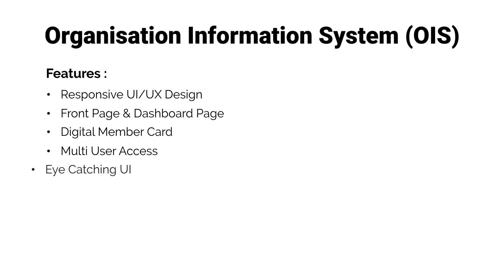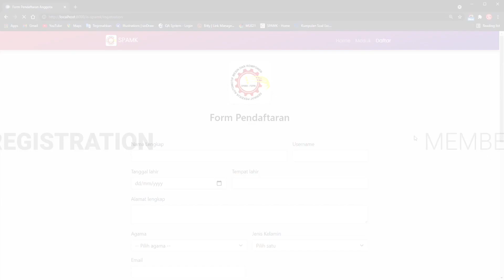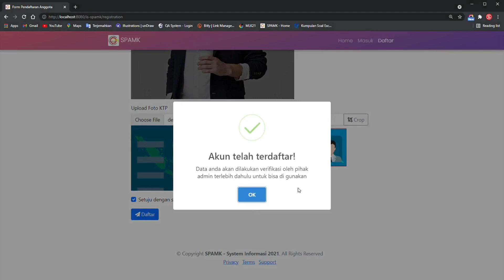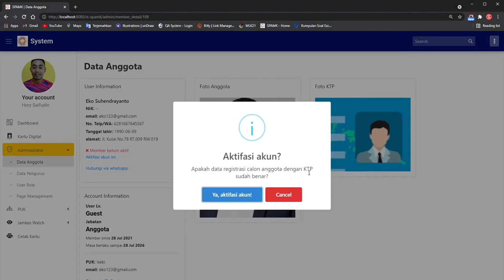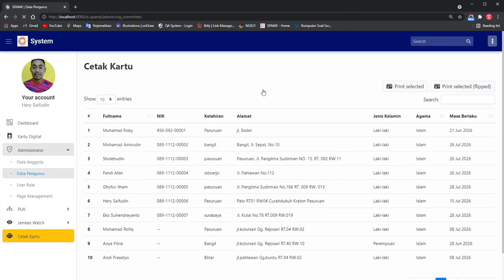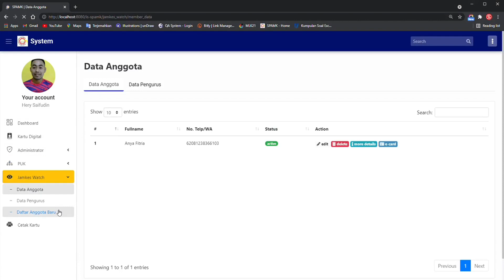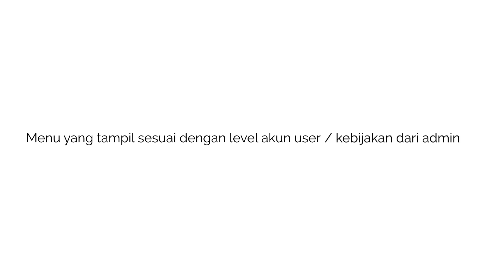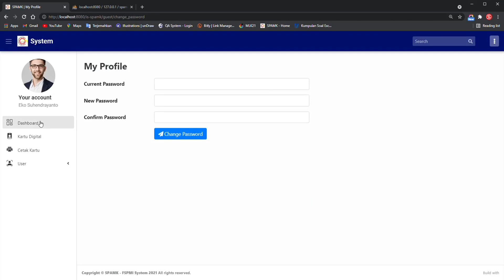Aplikasi Sistem Informasi Organisasi Berbasis WEB & CODEIGNITER 3 | HMVC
Hai..Sobat Ngoding

Pada Video ini berisi penjelasan / review singkat tentang aplikasi sistem organisasi (OIS) yang memiliki beberapa fitur unggulan, salah satunya adalah kartu member digital yang sangat memudahkan anggota maupun pengurus mengenai penggunaan kartu tersebut yang bisa di akses di manapun dan device apapun.
Untuk informasi lebih lanjut dapat menghubungi contact di bawah ini.

Jangan lupa,
dan Nyalakan Loncengnya :D